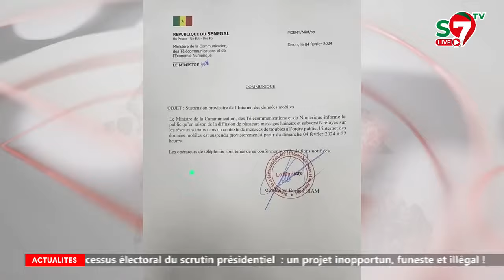Serigne Niang et Saa-Wolof écr@sent Karim Wade "Dagnouko Wara Diap Nah Mo Fène Ay Fenam..."